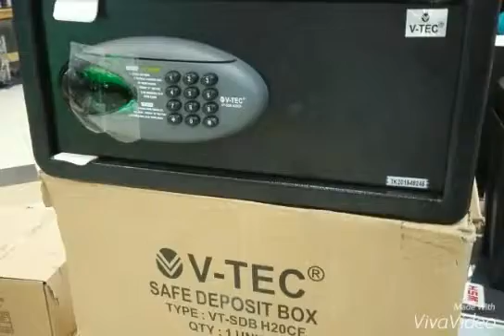081233057622, Jual Brankas Murah Lamongan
Jual Brankas Murah  Lamongan
Distributor Brankas Murah Lamongan
Harga Brankas Murah  Lamongan
Service Brankas Murah  Lamongan
Toko Brankas Murah Lamongan

Showroom: Giant Maspion Teknologi (Mastech) Jl. Ayani, Surabaya.
Siap melayani Pengiriman keseluruh wilayah Indonesia.
Untuk informasi dan pemesanan hubungi:
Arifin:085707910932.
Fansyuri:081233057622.